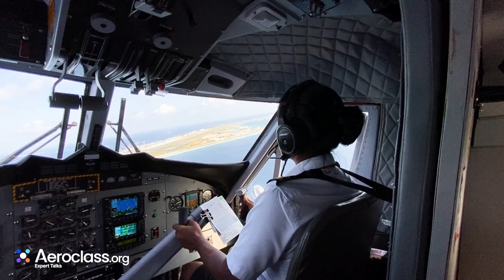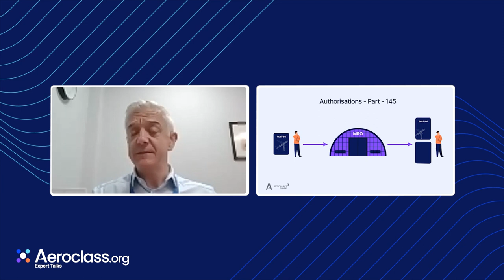There’s No Perfect Job, but Does Aircraft Engineering Come Close? | Expert Talk with Ben Greenaway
Ben's start in aviation wasn't as glamorous as he was expecting - not when you have to start at the bottom and work your way up. Even though the "dreamy heights" weren't there, through determination and resilience, Ben continued his journey in the industry and is now one proud (as he calls himself) aviation geek.

What was one of the greatest airlines Ben worked for? How to become a licenced aircraft engineer? What is his pet peeve when it comes to other aircraft engineers? Watch the Expert Talk to find out!